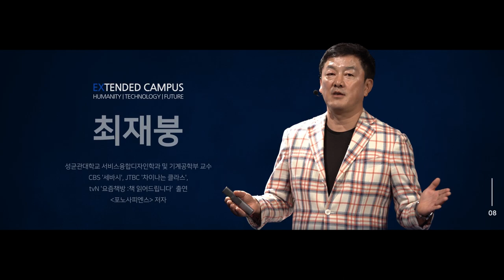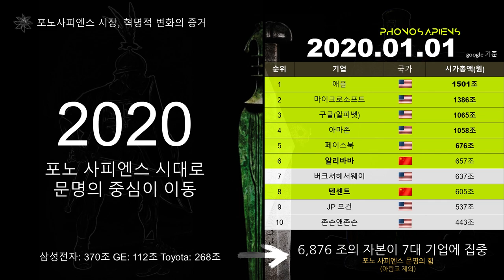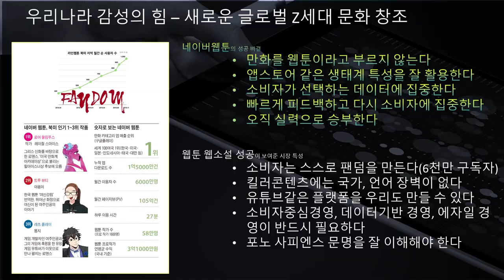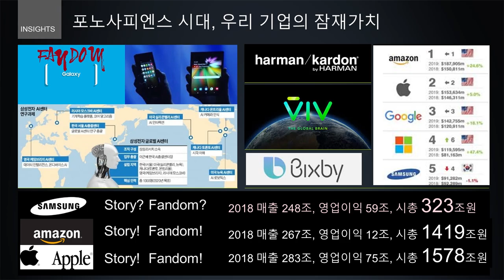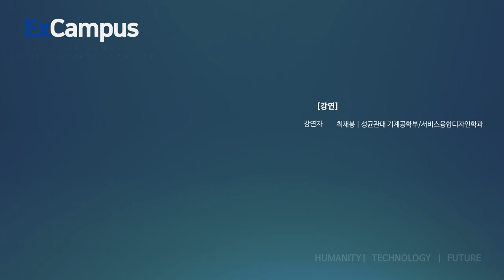[ExCampus] 포노 사피엔스: 신인류로 표준을 바꿔라(성균관대학교 기계공학부 최재붕 교수)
※ 강연자 소개: 최재붕 교수
성균관대학교 서비스융합디자인학과 및 기계공학부 교수
문명을 읽는 공학자로 국내 최고의 4차산업혁명 권위자
CBS '세바시', JTBC '차이나는 클라스', tvN '요즘책방 :책 읽어드립니다'  출연
'포노사피엔스' 저자